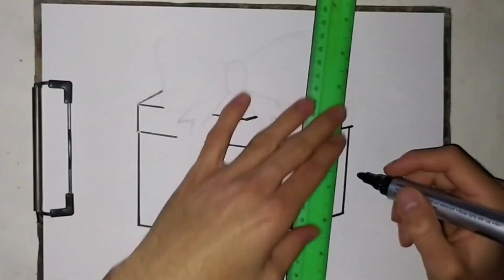Rəsm - Hədiyyə Qutusu Necə Çəkilir - How to Draw Gift Box